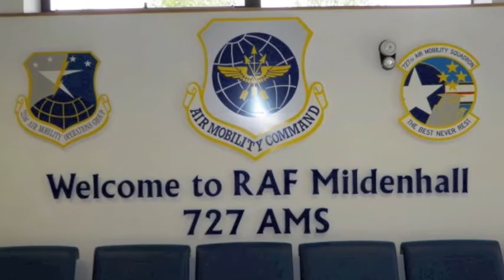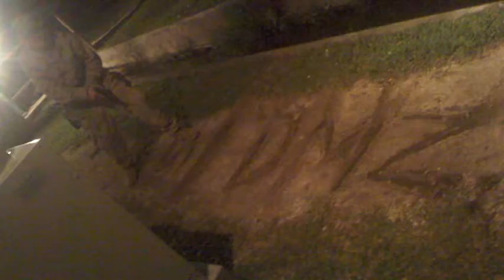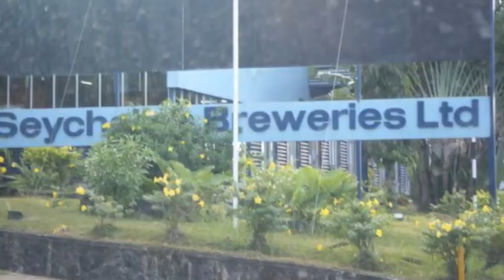Seychelles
Craziest deployment ever.